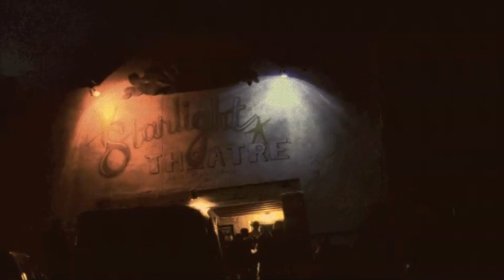79852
This is a song written by myself and Jason Blum. The video features many of my friends and favorites here in Terlingua Texas. The video was shot, edited and produced by Jessica Lutz of Marfa Texas. Additional clips provided by Jason's filmer John Gibson, David Shane Duke, Anna Oakley. and also has a page here on youtube. I highly recommend you check out her videos.